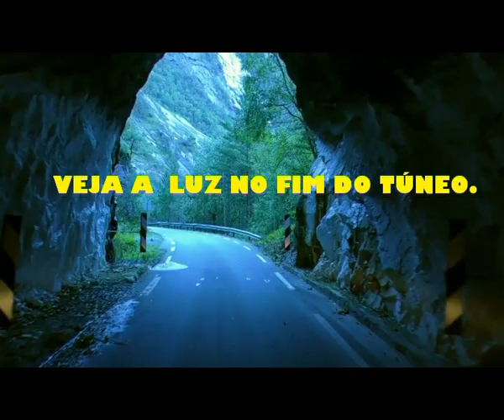A LUZ NO FIM DO TÚNEO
A LUZ NO FIM DO TÚNEL